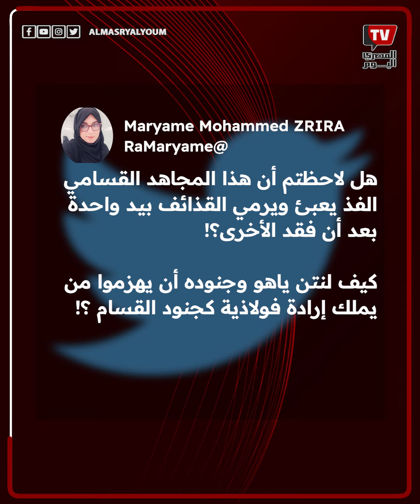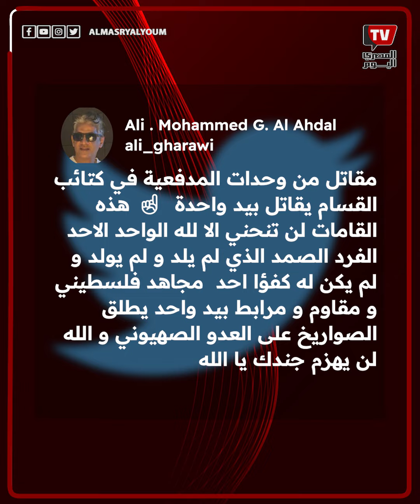مقطع فيديو لمقـ ــاوم فلسطيني بـ «يد مبتورة» يثير إعجاب رواد مواقع التواصل الاجتماعي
مقطع فيديو لمقــ..ــاوم فلسطيني بـ «يد مبتورة» يثير إعجاب رواد مواقع التواصل الاجتماعي
تفاعل نشطاء مواقع التواصل الاجتماعي مع مقطع فيديو نشرته كتائب القسام، اليوم السبت، يَظهر فيه مقاوم إحدى يديه مبتورة، ويستخدم يده الأخرى وهو يطلق قذائف مدفعية باتجاه تجمعات للجيش الإسرائيلي في قطاع غزة.